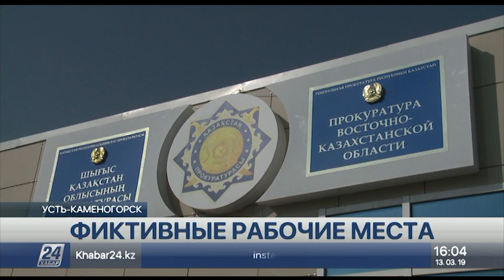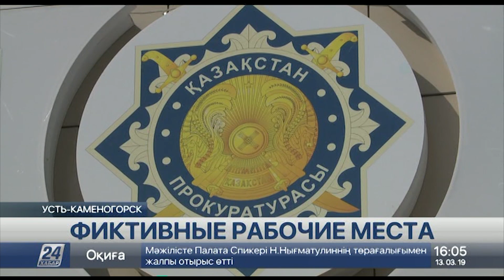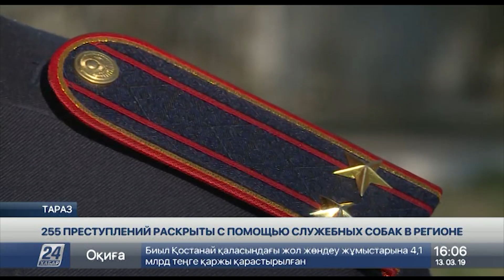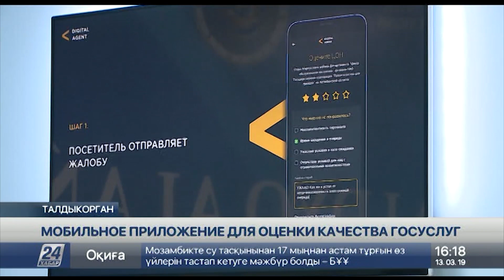Выпуск новостей 16:00 от 13.03.2019